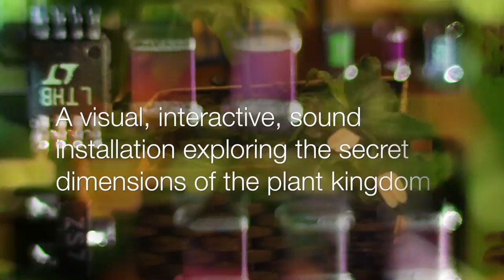Psi-Plantae Adelaide Fringe 2015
Sacred Resonance Presents:
Psi-Plantae - Bio-Symphonic Installation, at Adelaide Fringe, Feb 28 - Mar 9, 2015

Installation & Exhibition:
1 - 9 March, 10am - 5pm.
Entry - FREE

Opening Night:
Saturday 28 February, 6:30-10:00pm.
Entry FEE applies.

Psi-Plantae will be held in Adelaide Botanic Garden's internationally acclaimed Bicentennial Conservatory, the largest single span glasshouse in the Southern Hemisphere.

Can plants communicate? What would they say if they could speak? Inspired by the book “The Secret Life of Plants” this visual, interactive, sound installation explores the secret dimensions of the plant kingdom. A consciousness exploration into the worlds of supernature.

PROJECT TEAM:

Darren Curtis – Executive Curator / Creative Director / Sound Tech (BA Hons. MUS.St.) (ADL)
Bradley Pitt – Executive Curator/ Creative Director / Concept (ADL)
Jessica McPhee - Curator/ Creative Director / Artist (BA Vis. Comm.) (ADL)
Dr. Kenneth Scott – Project Advisor, Ecology (BSc. (Hons); PhD) (ADL)
Dr. Sebastian Tomczak - Technical Artist/Consultant (B. Musc (Hons), PhD) (ADL)
Paul Owen - Lighting Designer (MELB)
Dylan Wood - Film/Projection (MELB)
Diana Gentu - Film/Projection (MELB)

(Live December 12th, 2014)

Bank SA Support Acts